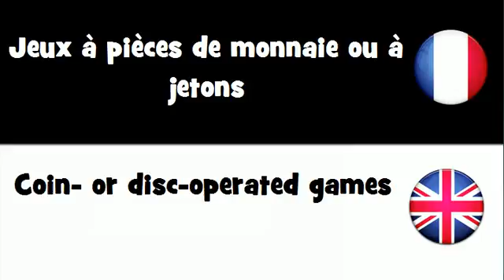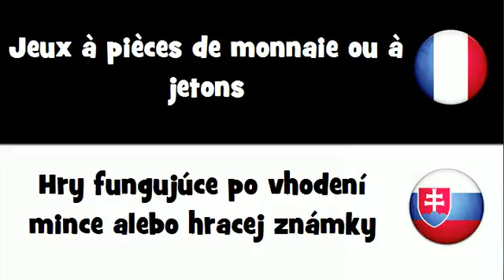Traduction en 20 langues # Jeux à pièces de monnaie ou à jetons